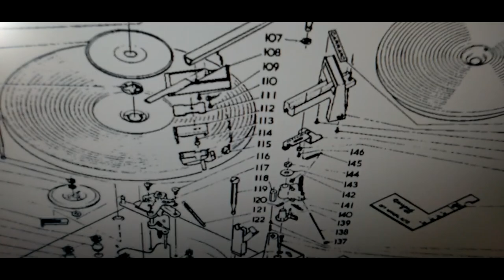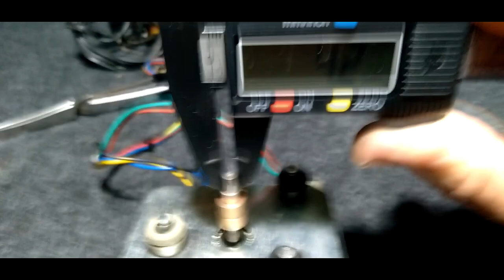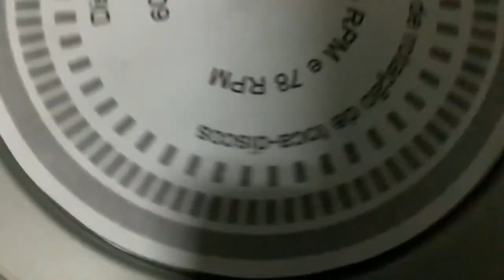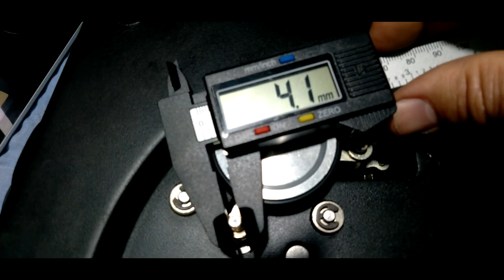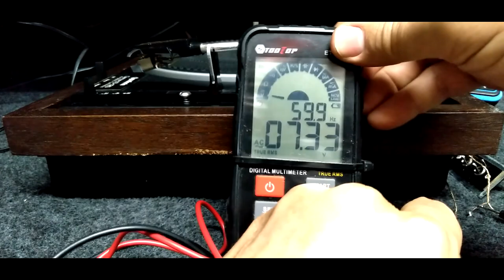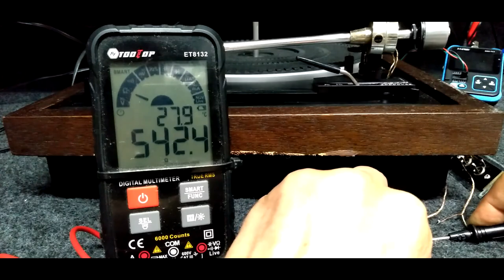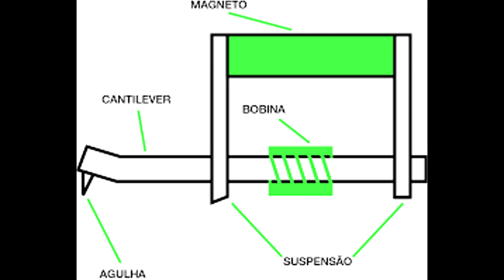☑ Gradiente Garrard Toca Discos Vinil System S-125 restauração conserto Defeito Rotação Velocidade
Alguns detalhes ficaram de fora deste vídeo como a história da origem Inglesa destes equipamentos.

No motor ainda é possível ver gravado em baixo relevo a marca do fabricante e a procedência.

Também não mostrei o detalhe de pesar o braço dos toca discos com balança ou similar para calibrar o peso determinado pelo fabricante da capsula.

Muitas outras técnicas e dicas de regulagem de toca discos poderão com tempo retornar neste canal.

Link de arquivos uteis para manutenção:

Aplicativo android para calibrar rotação de toca discos:

Não funciona em smartphones que não tenham giroscópio!

Para Iphones voce encontra varios na AppStore e alguns gratuitos porem o que
deu melhor resultado sem forçar a barra para adquirir ou vencer tempo de uso foi: